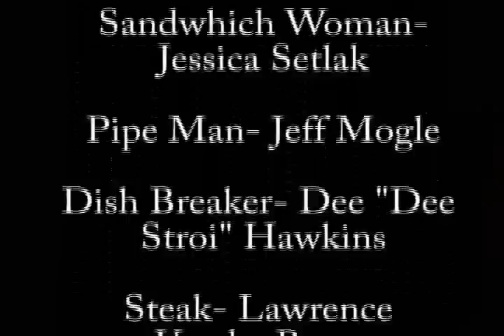Rampage of the She Beasts/I'm only a Woman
a fake movie trailer followed by a fake music video.